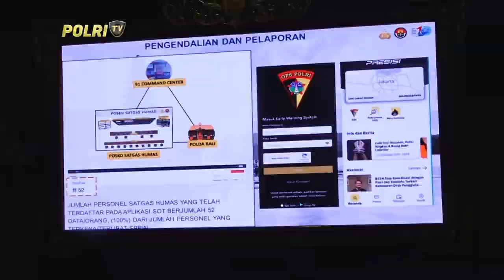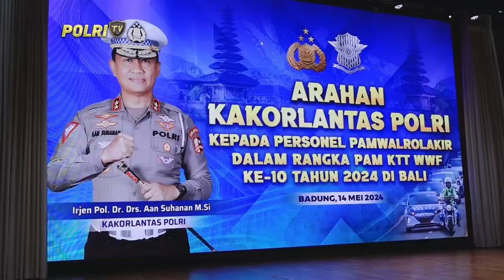PRESISI PAGI 15/05/24 (3/5)